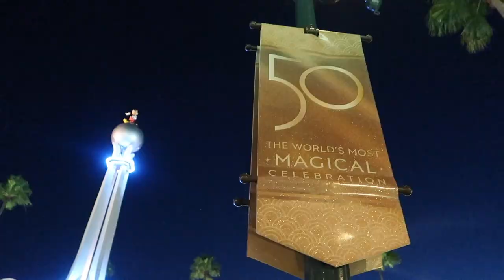NEW Intro - Disney World October 2021 Vacation | Walt Disney World 50th Anniversary Trip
A new Walt Disney World Vlog Series means a new channel intro!
I am so excited to share my Walt Disney World September / October 2021 Vacation here on the channel!

God Bless!
- Magical Meg